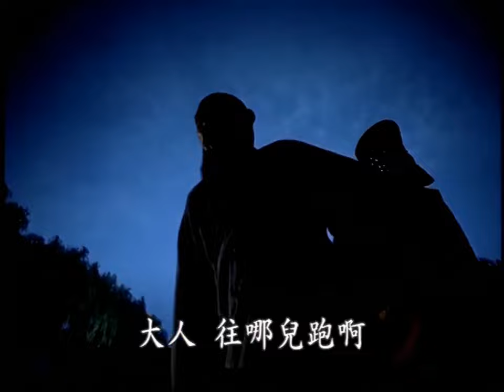(HD 720p) Towards the Republic (走向共和). Ep 49/68 - ENG Subs 英文字幕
(1) That the Qing Empire started “in the regency of princes” is a reference to Dorgon, the paramount power of the empire during the early reign of Emperor Shunzhi, immediately after the Qing dynasty seized Beijing and most of Chinese territory from the Ming dynasty.

A contentious figure, Dorgon was generally seen as overly commandeering, and was gravely condemned by Shunzhi after his death. Hence, drawing the comparison between him and Zaifeng is far from flattering.

(2) The people named here are members of the Qing Empire’s first cabinet, also called the Cabinet of Prince Qing, or the “royal cabinet.” Indeed, the show was quite deliberate about naming only people of Manchu origin. In truth, there were also a few Han-ethnic members of cabinet, notably Xu Shichang, Yuan Shikai‘s former confidant but now a formidable politician in his own right. Still, with five princes and a duke, not to mention being overseen by Zaifeng, the cabinet does very much feel like the imperial clan’s own affair.

Note that Shouqi is named to the Ministry of Minority Affairs, or Lifan Yuan (理藩院), which was separate from the Ministry of Internal or Foreign Affairs, and dedicated to regions such as Tibet and Mongolia.

(3) This is an actual poem by Zhang Zhidong, and a somewhat obtuse one. The first part mentions that there was apparently a tradition in Song dynasty to not promote men from the south to chancellorship. There is a story that the poet Shao Yong, hearing the cry of cuckoo birds on a bridge, lamented that the breaking of this tradition would lead to the empire’s doom. This was realized by the employment of Wang Anshi, a southerner whose overly radical reforms were thought to have caused the downfall of the Northern Song dynasty. The poem then proceeds to name four well-known and capable chancellors of Southern Song dynasty, and points out not one of them could have restored the empire to its height.

Zhang Zhidong almost certainly wrote this poem as a parallel to his own life. He is a southerner born in Guizhou, and was denied office in central government for a long time. Being a reformer, he was also more likely to be sympathetic to Wang Anshi than traditional scholars, which gives the whole poem a sardonic air. Song Jiaoren trying to apply this poem to Yuan Shikai is a stretch at best, since Yuan was born in Henan, which is not considered the south. Of course, Yuan is not very well educated, and might simply not have understood the poem.

(4) While I think the poem is a poor pretext, here is the interesting way Song Jiaoren is making his point to Yuan Shikai. The notable thing here is that Zhao Kuangyin is also from Henan and thus a natural comparison to Yuan. The parallel goes further, since Zhao Kuangyin was original a powerful military leader of the previous dynasty, and became emperor when his men thrust the imperial garment upon him. This is Song Jiaoren’s hint towards Yuan for how he could seize power for himself.

(5) Yuan’s description of “thin horses” (瘦马) is based on solid historical fact, and is particularly well known as a “culture” of Yangzhou.